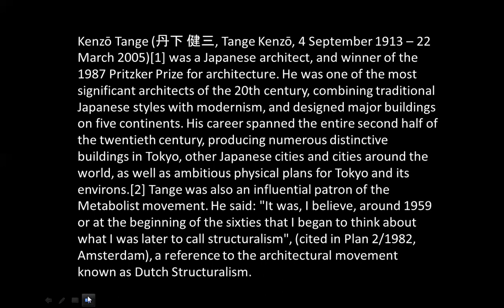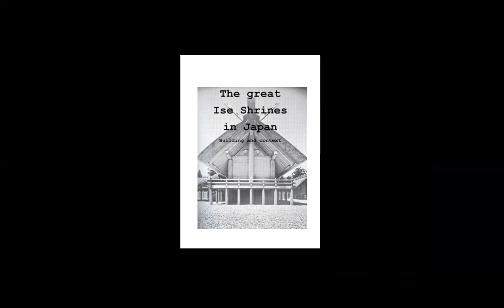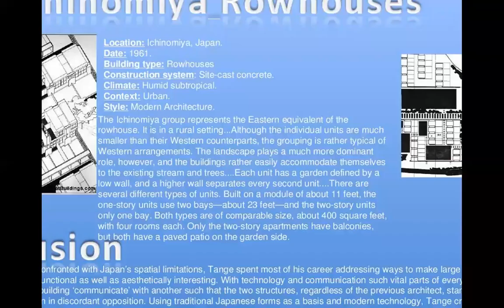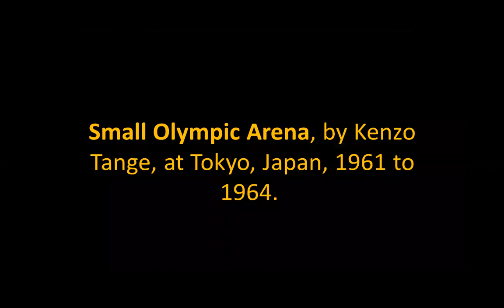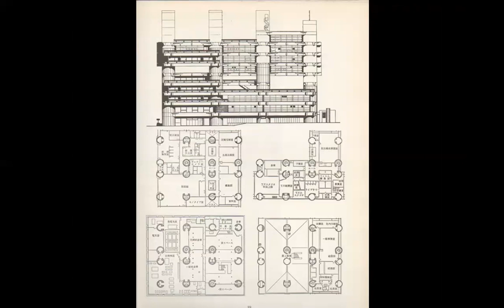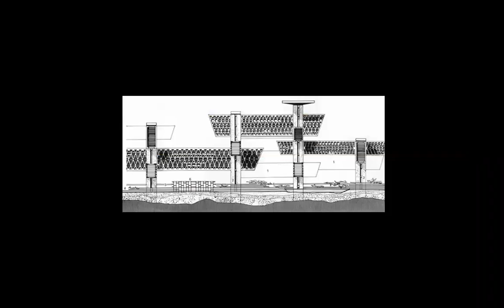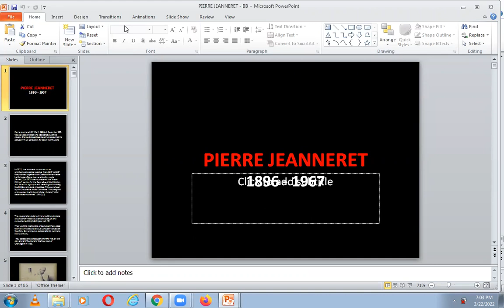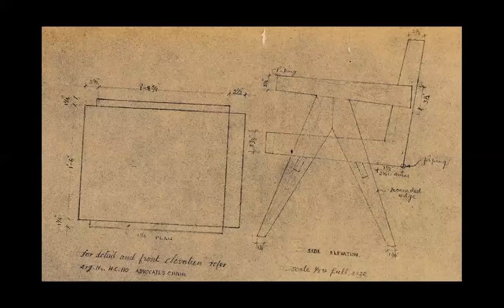KENZO TANGE, PIERRE JEANNERET | ICARCH 2022